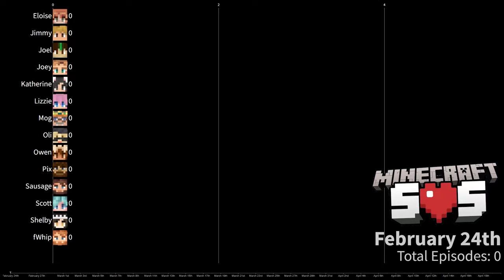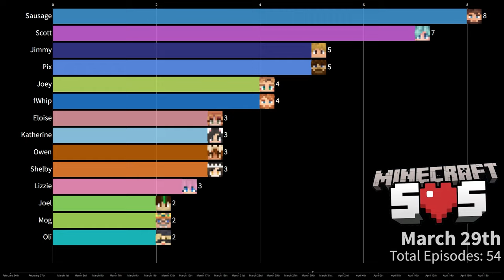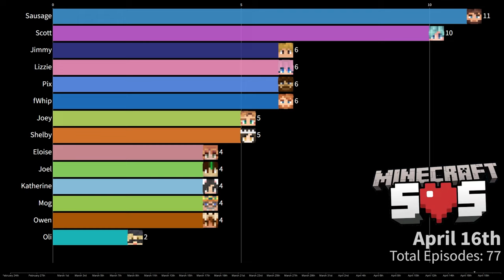Minecraft SOS: Top Episodes Released So Far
Members:
Eloise -  @soupforeloise
fWhip -  @fWhip
Jimmy -  @SolidarityGaming
Joel -  @SmallishBeans
Joey -  @JoeyGraceffaGames
Katherine -  @KatherineElizabeth_
Lizzie -  @ldshadowlady
Mog -  @Mogswamp
Oli -  @TheOrionSound
Owen -  @OwengeJuiceTV
Pix -  @Pixlriffs
Sausage - @TheMythicalSausage
Scott - @Dangthatsalongname
Shelby - @Shubble